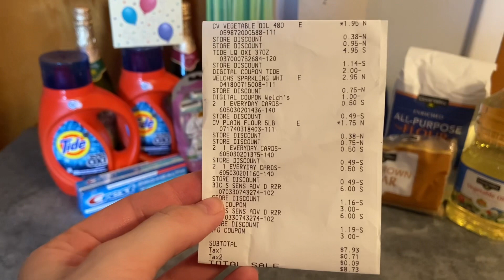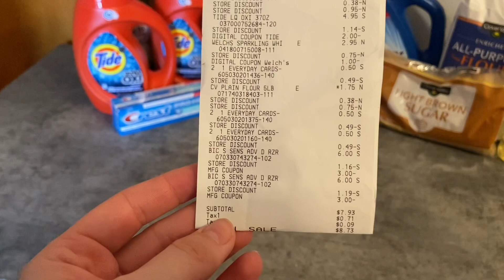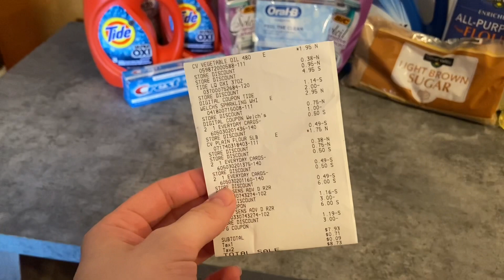Dollar General $5/$25 Couponing 12/5/20 | Unintentional ASMR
Enjoy, relax and happy couponing!

Ibotta code: gvixcwi
Fetch code: PRAMX

ASMR stands for autonomous sensory meridian response. It is a relaxation sensation you feel, sometimes in the form of tingles. You can experience this relaxation sensation from many things. I experienced ASMR from a young age without realizing it had a name. Over a decade ago, I looked up relaxation videos for sleep and stumbled upon ASMR on YouTube. I hope I can give you tingles or just pure relaxation in my videos!